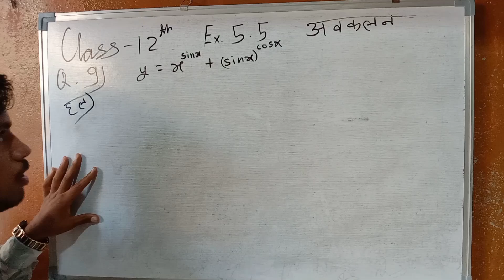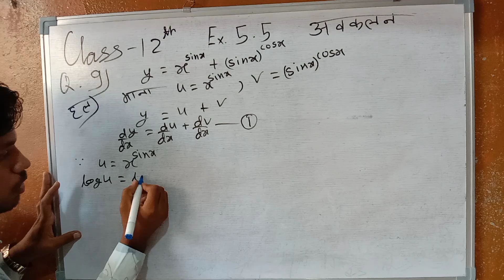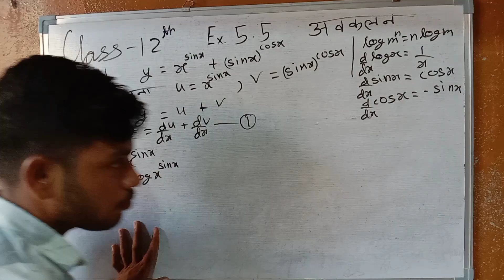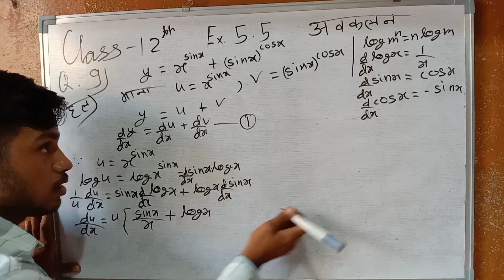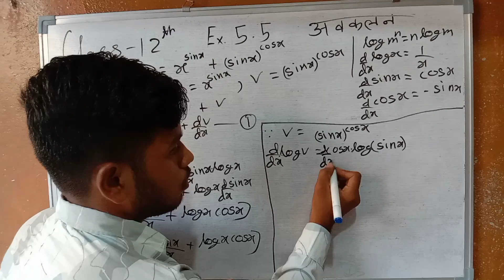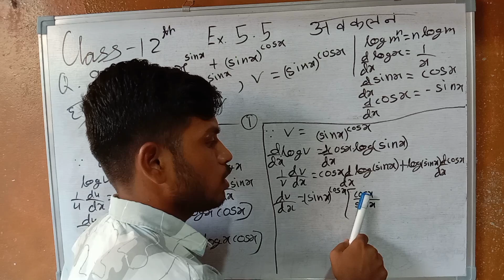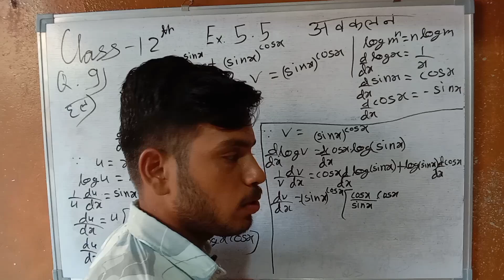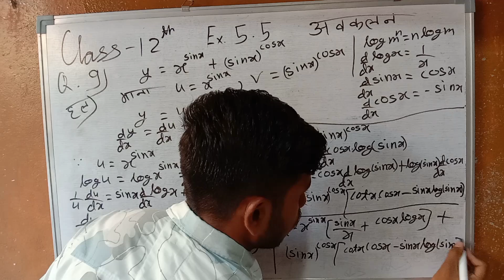अवकलन Class 12th Maths Chapter 5 | 12th maths exercise 5.5 | Ex 5.5 class 12 ques 9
Class 12th Maths Chapter 5 | Ex. 5.5 Q.9 Maths Class 12th | differentiation Class 12th
अवकलन | Class 12th Maths Chapter 5 | Ex. 5.5 Q. 9 Class 12th Maths In Hindi
differentiation  Class 12th Maths In Hindi | Class 12th Maths Chapter 5 Hindi Medium | Ex. 5.5 Q 9 12th
Class 12th Maths Chapter 5 अवकलन | Ex. 5.5 Q.9 Maths Chapter 5 Class 12th
differentiation class 12th maths chapter 5
Continuity and Differentiability Class 12th | Class 12th Maths Chapter 5 | Exercise 5.5 Question 9
ex 5.5 class 12 maths q9 in Hindi medium
अवकलन | Class 12th Maths Chapter 5 | avkalan Class 12 In Hindi 5.5 Integration
avkalan Class 12 In Hindi 5.5 Integration Class 12 ex.5.5 q 9
अवकलन | Class 12th Maths Chapter 5 | Avakalan Class 12 In Hindi 5.5 | Integration Class 12
अवकलन class 12
अवकलन 12th formula
अवकलन 12th Solution
 class 12 Hindi Medium 5.5
ex 5.5 class 12 maths q 9 in Hindi medium
class 12 ka math 5.5 ka solution
avakalan class 12 in hindi
5.5 maths class 12
12th maths exercise 5.5
class 12th chapter 5 maths
Ex 5.5
12 math chapter 5
5.5 maths class 12